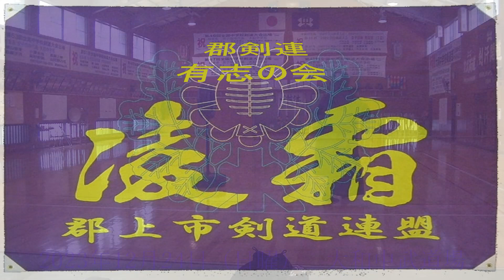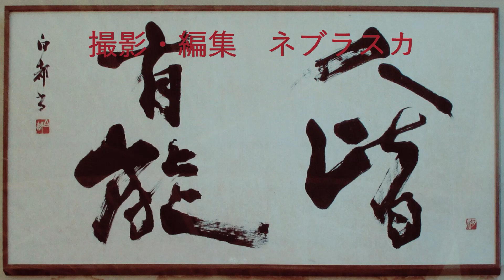231224.面打ちの練習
231224.面打ちの練習